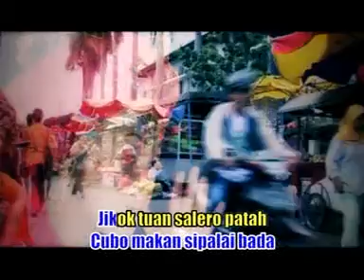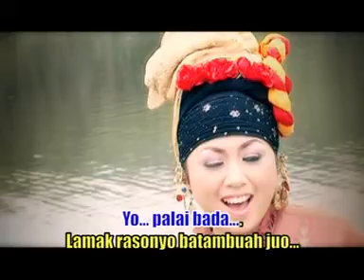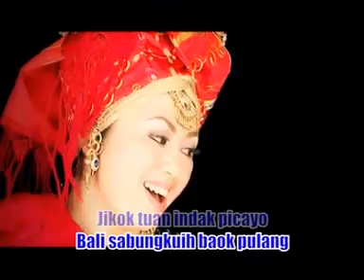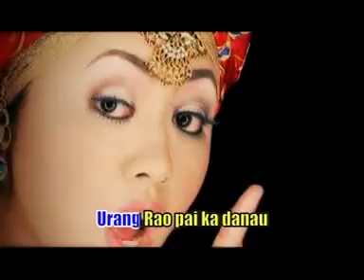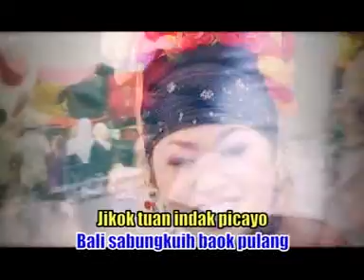Palai Bada Ubek Salero Pata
Palai Bada